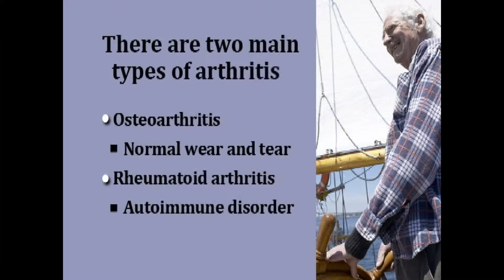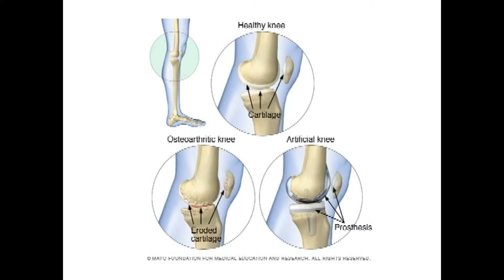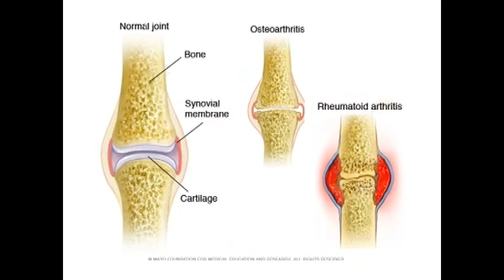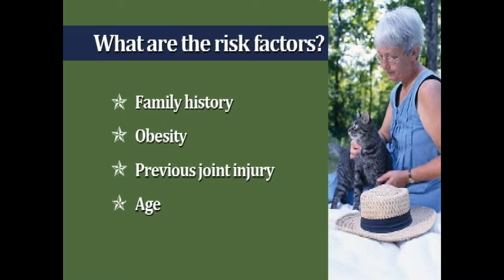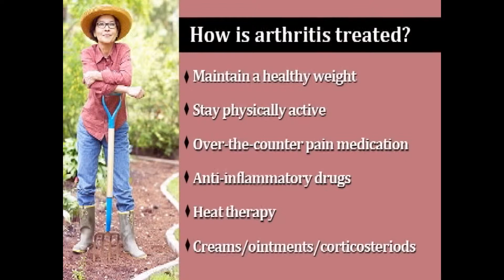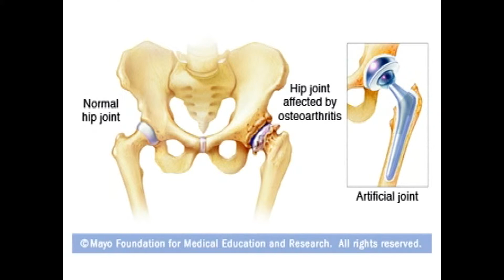Speaking of Health #60 - "Arthritis"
In this month's episode of Speaking of Health, Becky Ness, a Mayo Clinic Health System physician assistant, discusses the topic of arthritis with host Jason Howland.